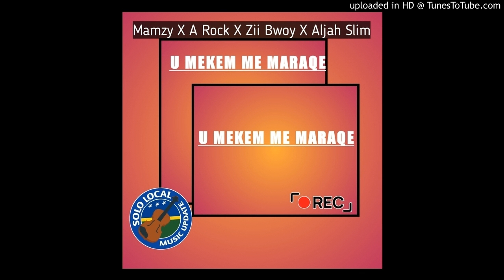MAMZY_X_A_ROCK_X_ZII_BWOY_X_ALJAH_SLIM___U_MEKEM_MI_MARAQE(128k)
Solo local music update 2020